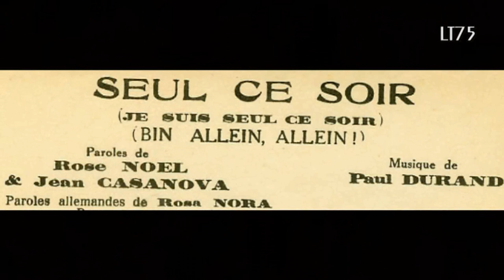"Seul ce soir" Intimate Slow-fox version...Bobby Naret & Ses Mélodistes (1941)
This video features "Seul ce soir" in an intimate slow-fox version recorded by Bobby Naret and his orchestra.

Bobby Naret (born 1914) was a clarinet and saxophone player. He performed with his own bands as well as in the Fud Candrix Orchestra. Later on he also conducted the orchestra of the "Ancienne Belgique" theatre.

The video features images of Paris in the harsh winter of 1940/41 and spring 1941.

About the record :

Olympia
D 5011 /  16090
Brussels, ca. 1941

Record in very bad condition.

This record was recorded with an Nagaoka MP10 cartridge with 3,5mm 78rpm stylus as well as 78rpm phono preamp. The restoration was done as truthfully as possible.